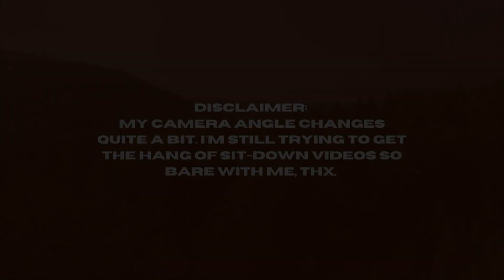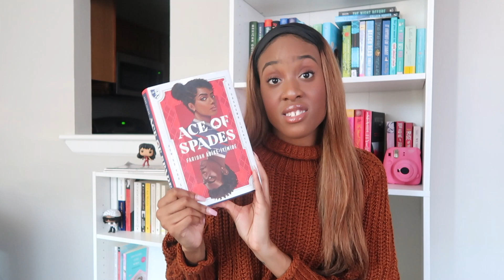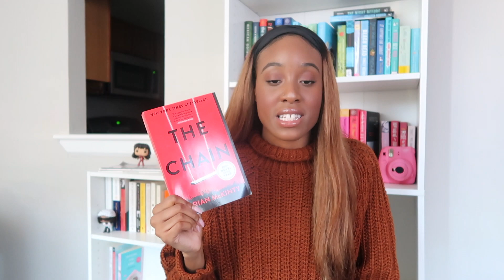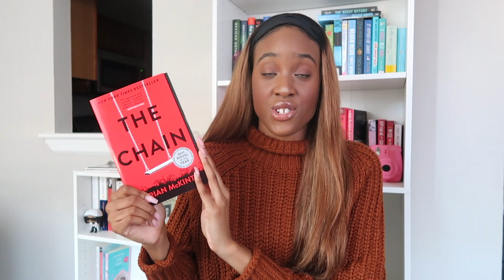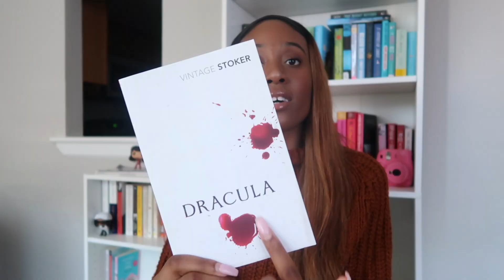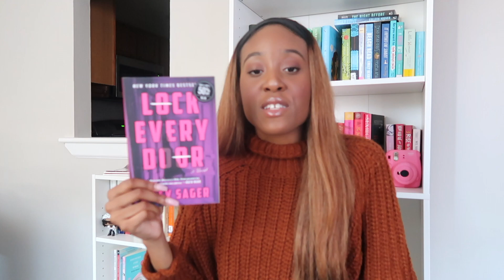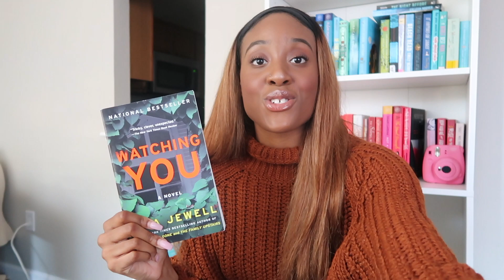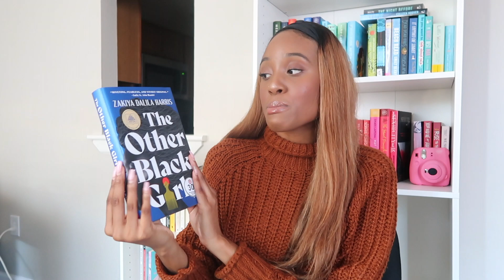Fall Book Recommendations📚🍂 + TBR: Thrillers, Horror, & Classics | 2021